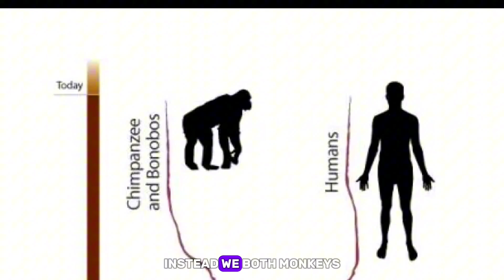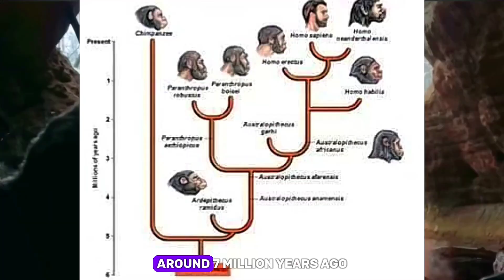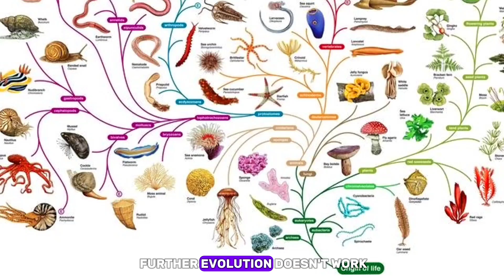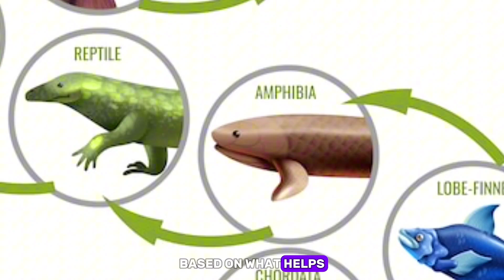If Humans Evolved From Monkeys Why Aren't Monkeys Evolving Into Humans Today?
In this episode, we’ll unravel the mystery of human and monkey evolution. From the shared common ancestor millions of years ago to the separate evolutionary paths that shaped humans and monkeys into what they are today, we’ll explore why evolution isn’t a straight line and why monkeys have no reason to ‘become’ humans.

We’ll  know about natural selection, adaptation, and how each species evolves based on its environment. You’ll also discover how humans developed traits like intelligence and communication, while monkeys thrived in their own unique ways.

And here’s the twist monkeys didn’t stop evolving; they’re evolving as much as we are, just in ways suited to their survival. This episode clears up the misconceptions and sheds light on one of the most intriguing questions about our origins.

Related Questions Answered in This Video:

Did humans really evolve from monkeys?

Why do humans and monkeys share a common ancestor?

What makes humans different from other primates?

How does natural selection work in evolution?

Are monkeys still evolving today?

Stay curious, stay questioning, and let’s explore the wonders of life together!"

0:00 Introduction
0:45 Origin of Life
1:27 Our mammal ancestors
1:40 Primate ancestors
1:55 Common ancestors
2:35 Evolution is adaptation
3:06 Natural selection
3:36 Conclusion